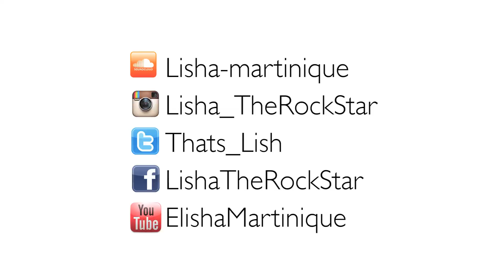No! No! (official Video)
LI$H aka Lisha The RockStar is Back with a high energy banger!!!
Follow @Lisha_TheRockStar on instagram!!!
Follow @That's_Lish on Twitter
FaceBook.com/LishaTheRockstar

Directed by @Ace_OTB

Download LI$H- No! No! on iTunes GooglePlay AmazonMusic TargetMusic Shazam 7Digital juke Rhapsody XboxMusic Deezer rdio Simfy and more!